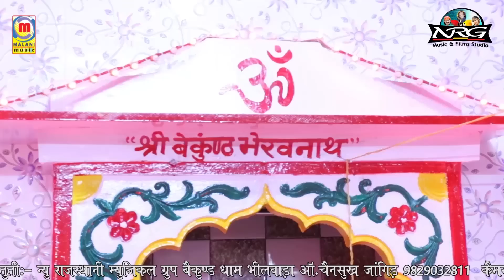Prakash Mali Bhilwada Live 2016 | Baikunth Dham Bandhyo Hindolo | BHERUJI | Rajasthani Bhajan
❖Song : Baikunth Dham Bandhyo Hindolo
❖Album : Baikunth Dham Bhilwada Live
❖Singer : Prakash Mali
❖Lyrics : Traditional
❖Music Label : Malani Music
❖Category : Devotional
❖Sub Category : Bheruji Maharaj
❖Track Genre : Bhajan